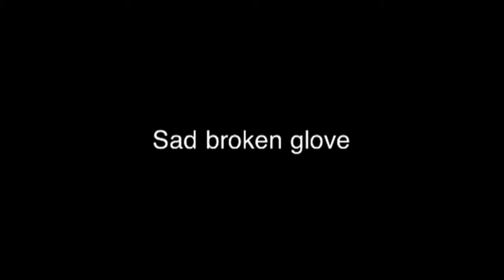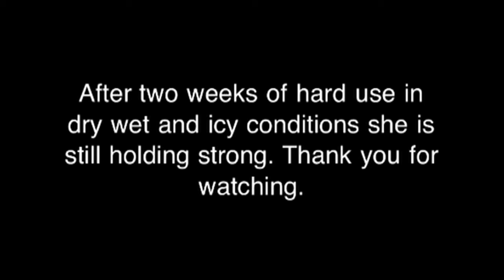DIY GLOVE REPAIR